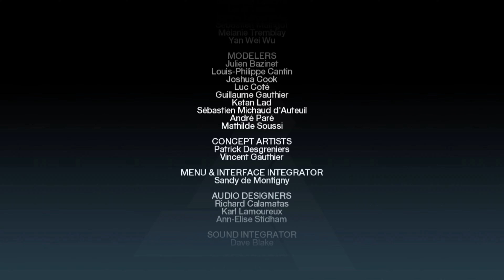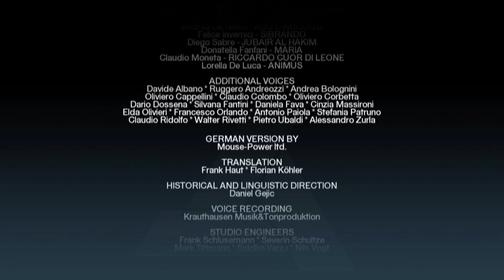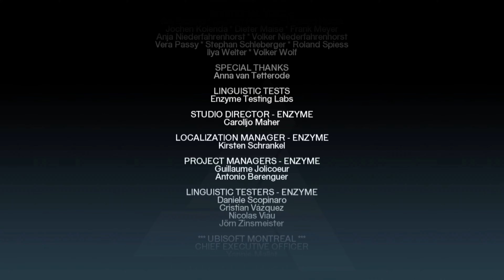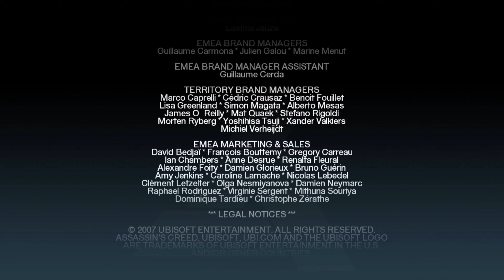Assassin’s Creed (2007) - Epilogue (Memory Block 7) [4K 60FPS]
Support channel:
Bitcoin: 1N95KF5j72csuQsyZj6e8rfeY39YUvRnjm